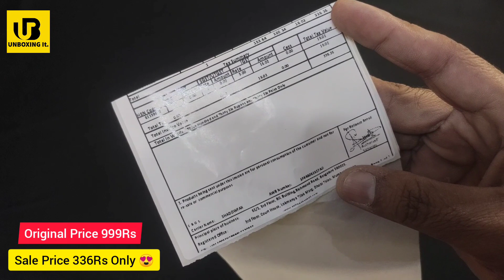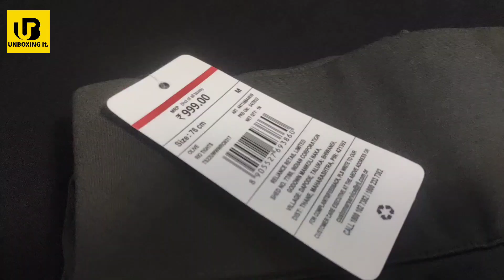RIO Mid-Rise Treggings With Concealed Zipper🔥Best Women Trouser 336Rs | Ajio Sale | Unboxing It.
Today We Are Going To Review RIO Mid-Rise Treggings With Concealed Zipper For Women
Purchase Price ₹346 Each, Best Women Trouser 2023.

Note :- Please Don't Upload And Copy Without Permission Of Unboxing It.